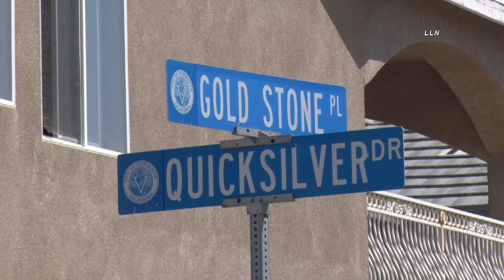Victorville House Fire; April 7, 2022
A fire destroyed a home in Victorville Thursday morning. The fire was reported around 11:30 AM at a home in the 15000 block of Quicksilver Drive. Arriving Victorville Fire personnel reported a garage fire that had extended into the second floor of the home. The cause of the fire is under investigation.